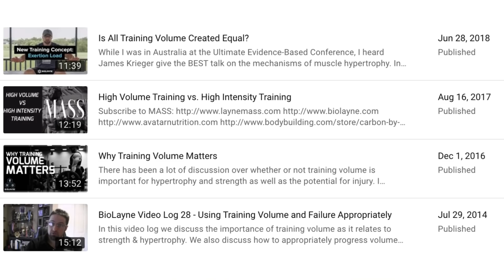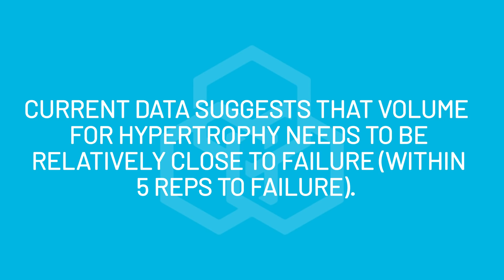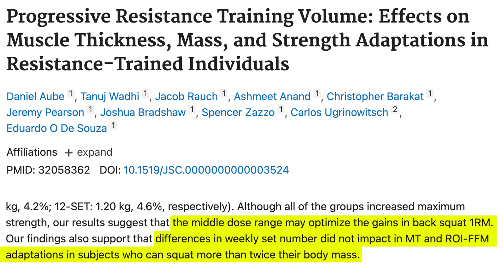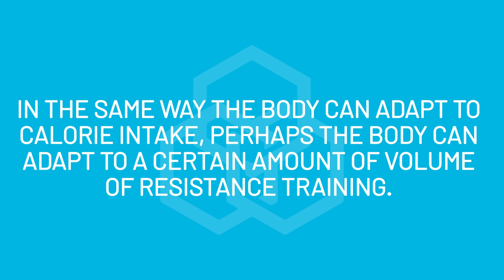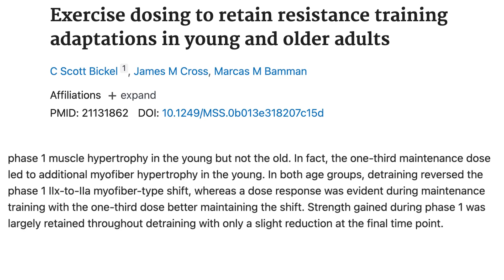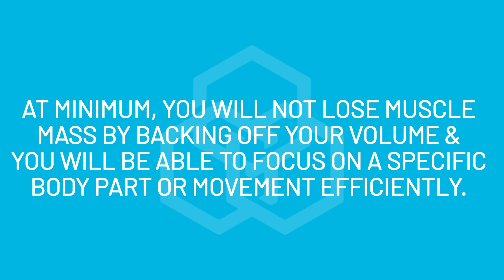Training Volume for Muscle Gains | Educational Video | Biolayne